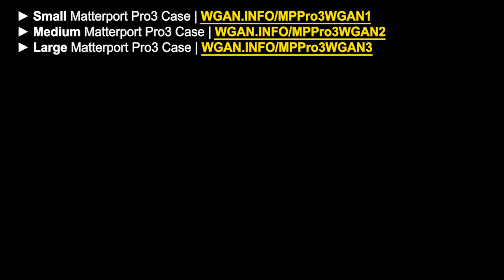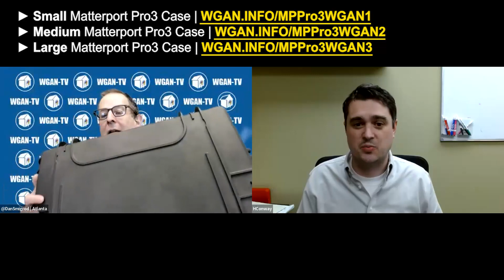WGAN-TV | Matterport Pro3 Camera Case #3552-MyCaseBuilder Principles For Transporting.